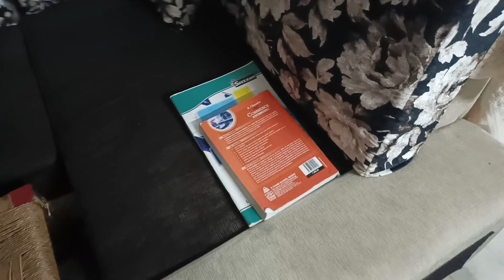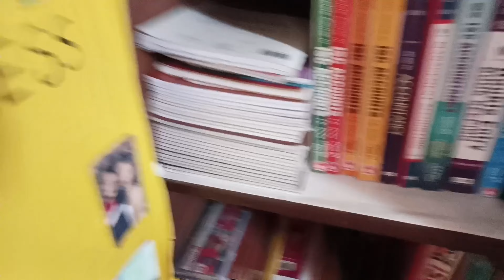এই কাজটা আমি হাজার চেষ্টা করেও পারছি না😌 || ভাই বোনের খুনসুটি 😊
Title:-এই কাজটা আমি হাজার চেষ্টা করেও পারছি না😌 || ভাই বোনের খুনসুটি 😊

sumana's simple lifestyle